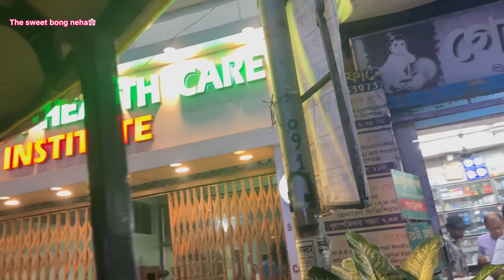Finally dede admit hoye gelo||Kal sokaler opekha r just